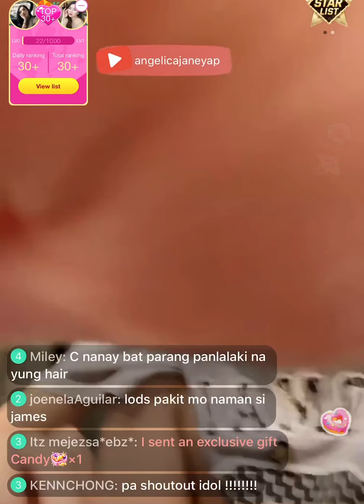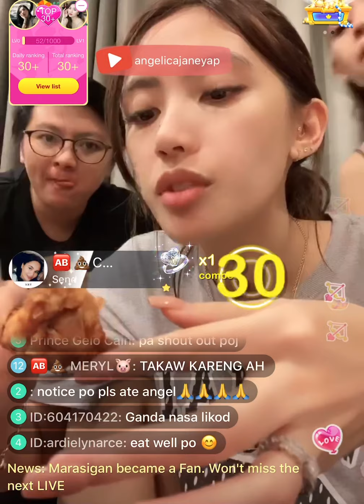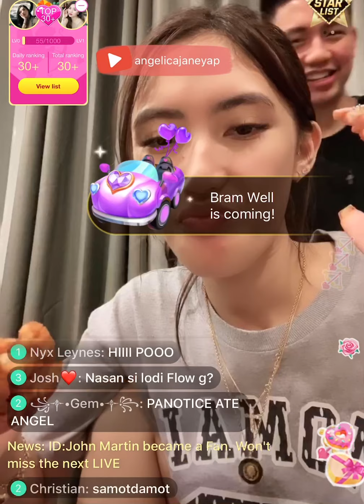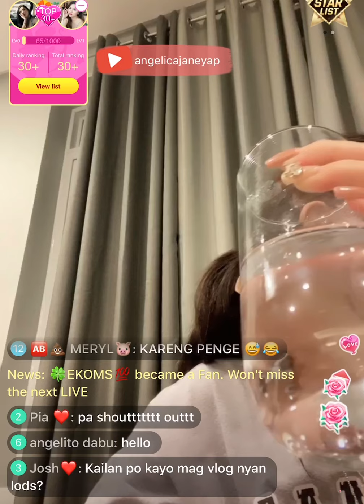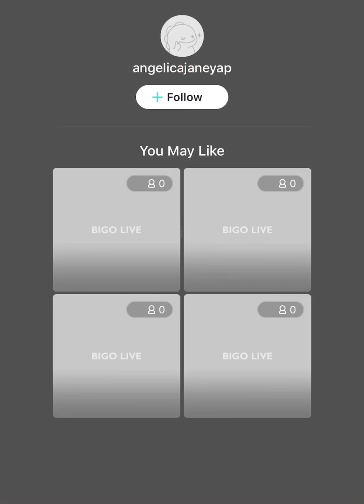TeamEbs Mukbang BigO Live JuLy 15